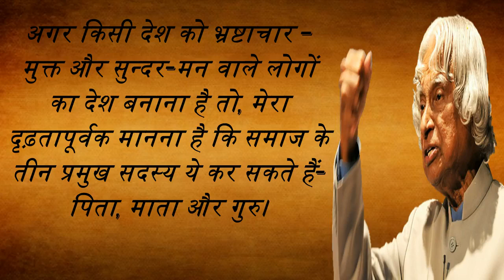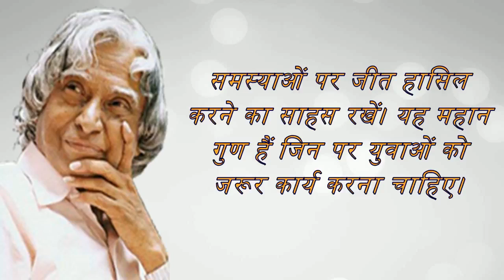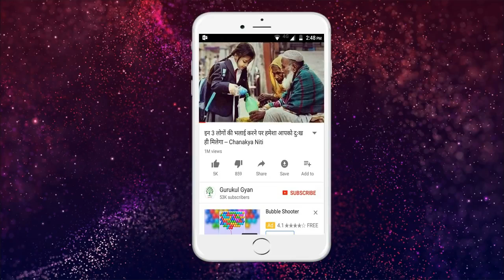इतिहास रचने के लिए खुद पर भरोसा होना जरूरी है